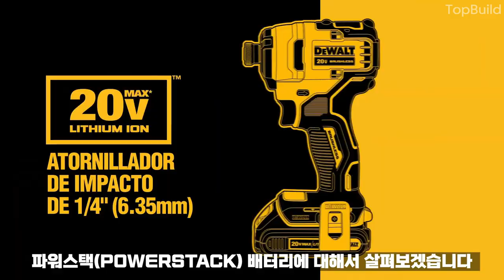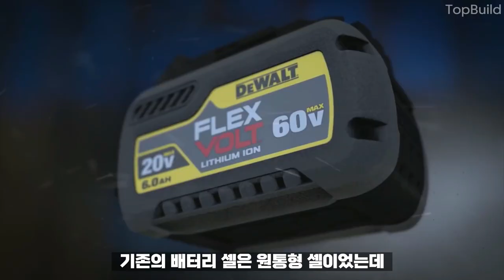디월트의 신기술 파워스택 (POWER STACK) 배터리 + 임팩트 드라이버DCF809 리뷰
업계 최초 적층형 배터리 기술로 25%이상 더 작아지고 , 15% 이상 더 가벼워지고, 50% 이상 더 강력해진 디월트의 파워스택 배터리를 소개합니다.
그리고 디월트의 아토믹 시리즈인 DCF809 임팩트 드라이버의 리뷰도 함께 소개합니다.

*디월트 공식 온라인몰 Toolo 에서 파워스택 구매 가능

본 영상은 스탠리블랙앤데커 에서 제품을 지원받아 제작한 영상입니다.